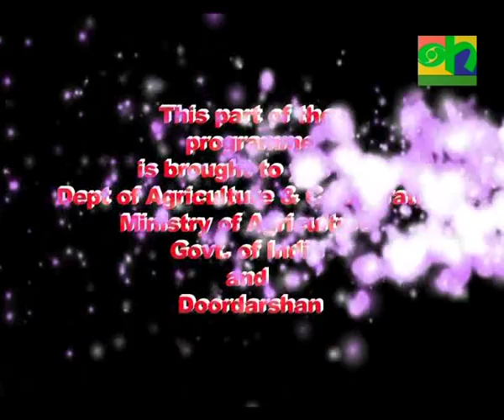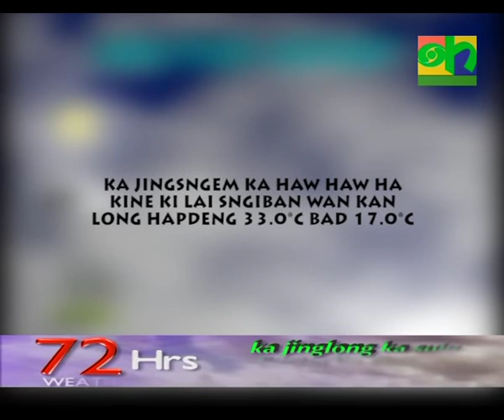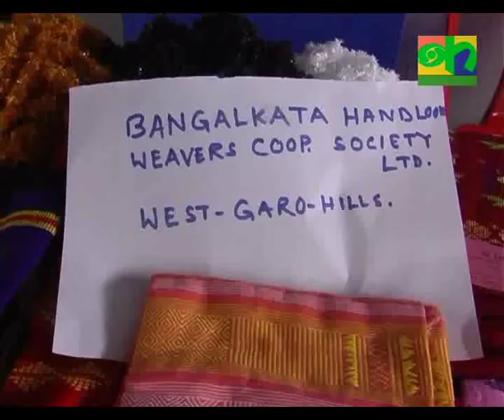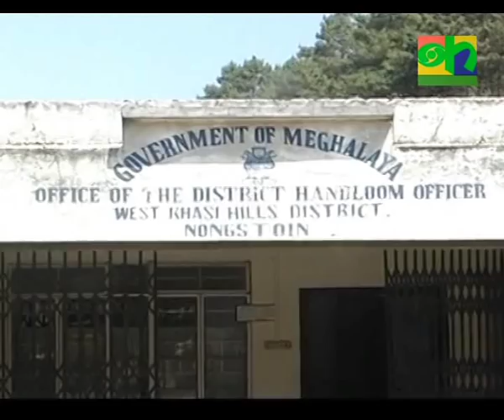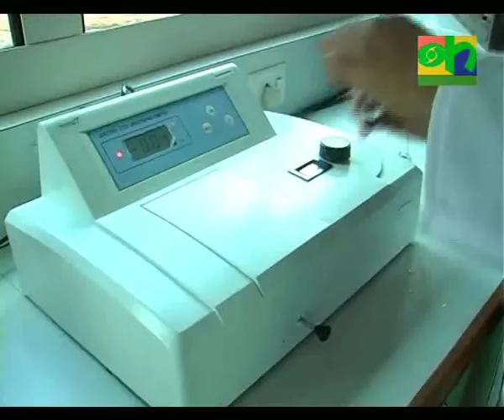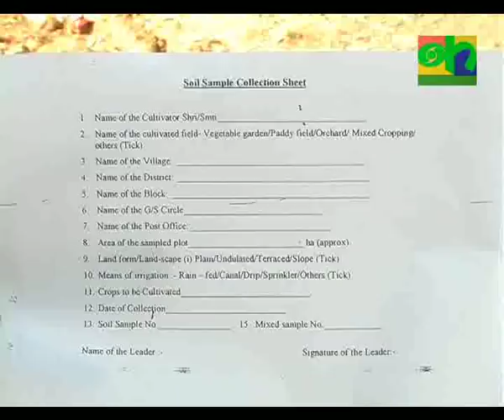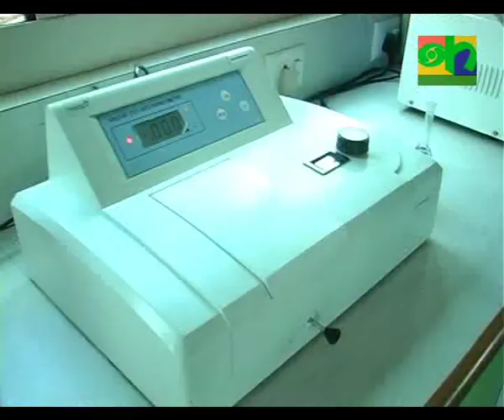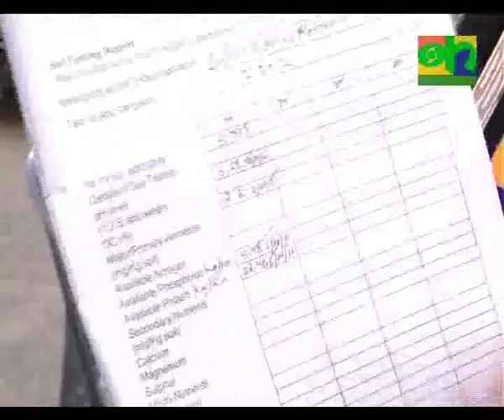DD KISAN SHILLONG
1.Agriculture News Bulletin, Mandi Bhav and Agro Advisory
 2.A Documentary on mobile Soil testing unit